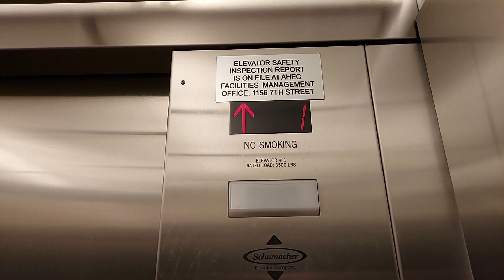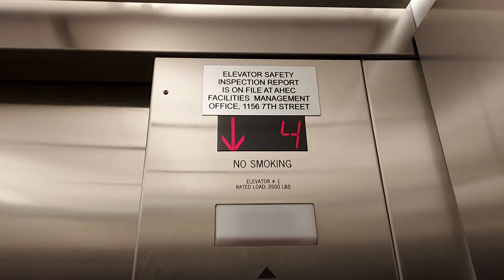Schumacher Hydraulic Elevators at MSU Student Success Building, Denver, CO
The only known Schumacher Elevators in Denver right now. Not anything crazy though, just MAD BS fixtures with 2-phase blue illumination and a hydraulic motor.